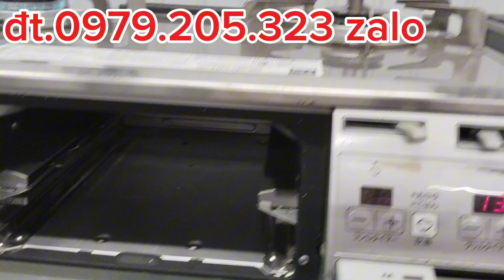ngày cuối giảm giá chi ân trong tháng bếp ga nội địa nhật rinnai và paloma đt 0979,205,323 zalo